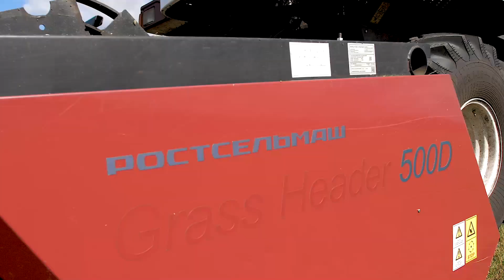Жатка Grass Header - удобство и простота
Вы занимаетесь животноводством? Значит вам к нам. Жатка для уборки трав Grass Header 500D скашивает тонкостебельные культуры высотой до 1,5 м. С ее помощью можно получить отменное качество корма. Давайте посмотрим, как это происходит в хозяйстве Агрофирама «Мценская», и что про этот адаптер говорит главный инженер Максимовский Андрей.